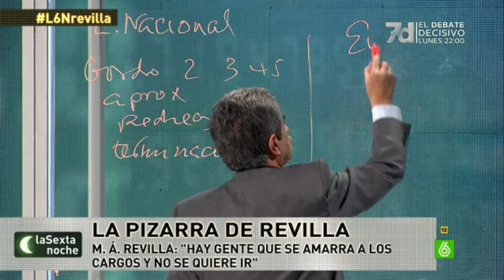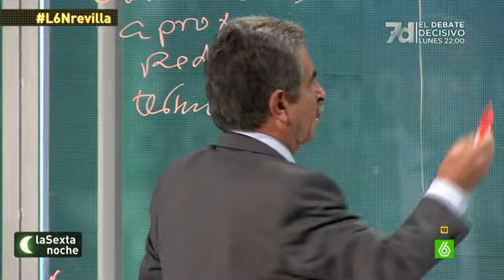Miguel Ángel Revilla: "Me colé en el Parlamento Europeo con un carné falso de periodista"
El presidente de Cantabria, Miguel Ángel Revilla, ha explicado en laSexta Noche cómo se elaboran las listas electorales y cuáles son los destinos políticos 'más preciados'. "A la hora de hacer las listas, el gordo sería ser eurodiputado", ha afirmado. No obstante, Revilla ha añadido que cuenta con el 'inconveniente de que está en Bruselas'. En este punto, Revilla ha contado la anécdota que vivió cuando se llegó a colar en el Europarlamento.